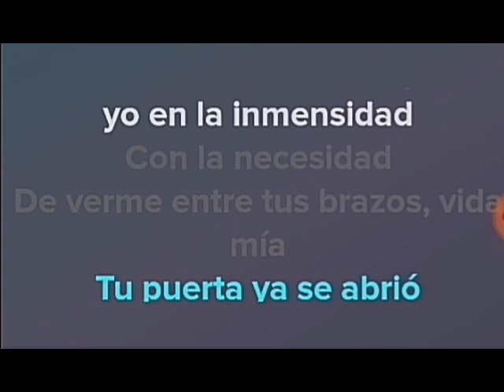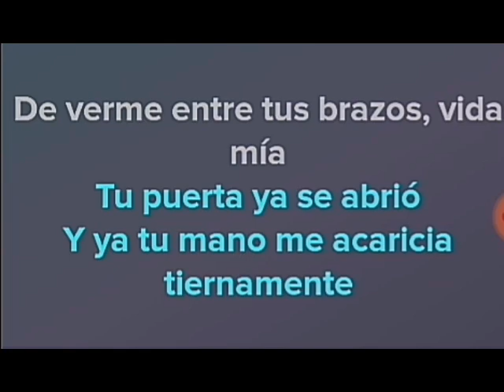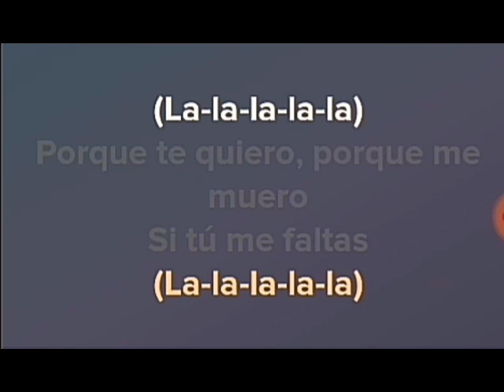Sandro de America Te quiero tanto amada mía Karaoke Full Pista Completa (PianoBar.tv Argentina)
Karaoke Completo de la cancion conocida como AMADA MIA (Te quiero tanto amada Mia) 1970 de la banda de sonido de la pelicula MUCHACHO.

2019- Piano Bar TV 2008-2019/  YouTube